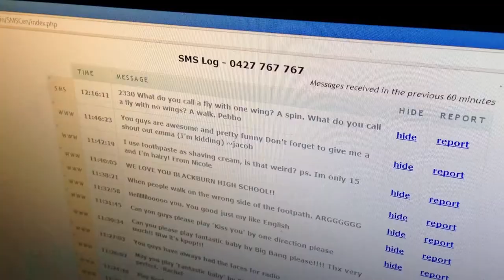This is the face of Schools on Air - SYN Media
Meet some of the students involved in SYN's Schools on Air